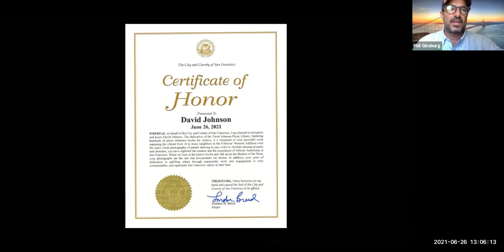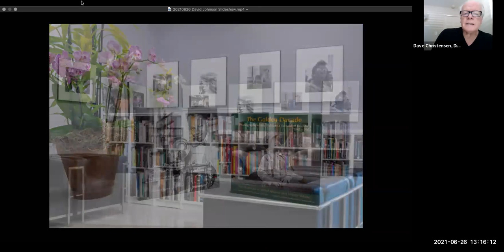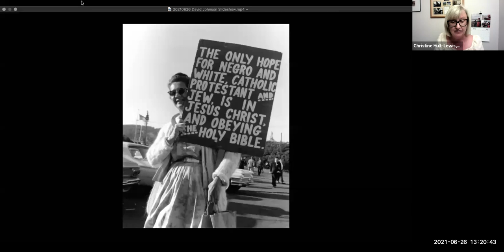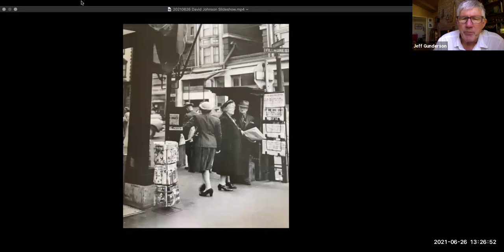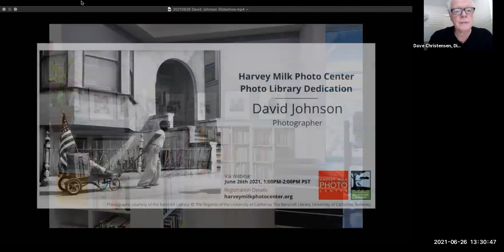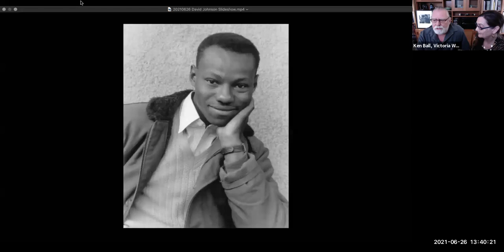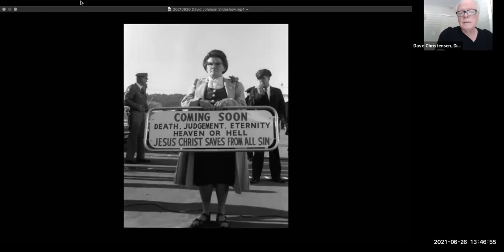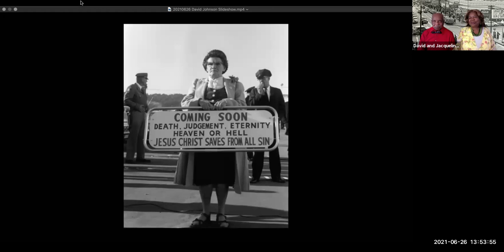David Johnson Library Webinar 6 26 21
David Johnson Photo Library Dedication Zoom Webinar Recording